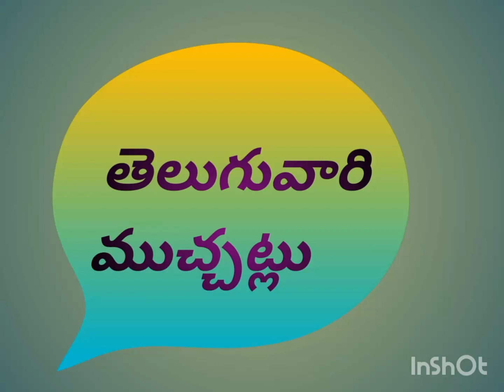హౌస్ వైఫ్ ( ప్రతి ఒక్కరూ వినాల్సిన కథ)interestingstories